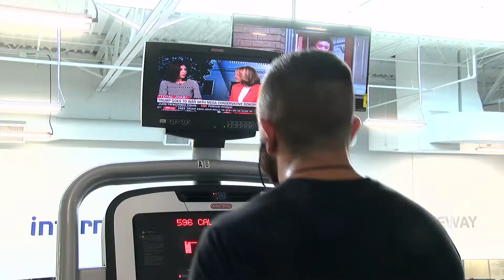Television Commercial For International Fitness: "Zero Enrollment Held Over"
Television Commercial For International Fitness: "Zero Enrollment Held Over." This is a TV commercial I created for International Fitness, a gym, and was put together for one of my clients, Adlib, Inc., an advertising agency in Eugene, Oregon.

Want to see more videos like this? Think what you saw was great? Have an opinion? Know someone who could benefit from the info I provided? Do you want to learn even more? Connect with Jim Costa Films on social media and online!

Do you need a commercial for television, social media or radio? How about a corporate video for your web site or for training? I can help! I specialize in creating video and audio content for businesses and individuals! Contact Jim Costa Films for a consultation. Follow, Like, Subscribe & Connect for more video content, tips and tricks for using technology and the information you need to take your photos and videos and your business to the next level.

Love Editing? Want to get started using Adobe Premiere Pro CC but not certain how? I'm here to help. I've been a professional video producer and editor for over 3 decades & I've created a F-R-E-E shortcut guide for Premiere Pro listing hundreds of Keyboard, Panel & Application shortcuts.

For more information on my video services, check out my website: jamesvcosta.com. Follow, Like, Subscribe & Connect for more video content, tips and tricks for using technology and the information you need to take your photos and videos and your business to the next level.

Have you been thinking of having a video or audio commercial made to grow your business business but you’re not sure where to start and you're scared of wasting time and money on the wrong steps? Let me be your guide! I'll help you make the right moves to maximize your advertising dollars for more views, subscribers, likes and leads for you business.